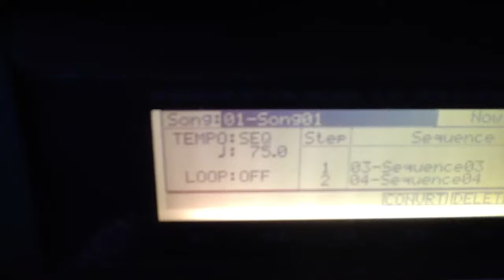Dear shadows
June 5th!!